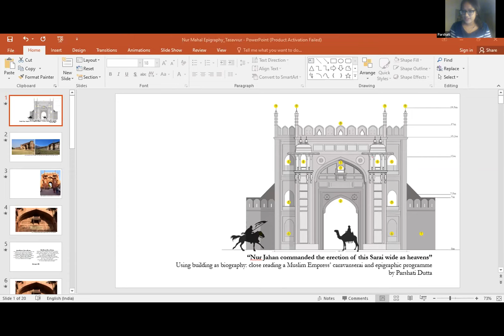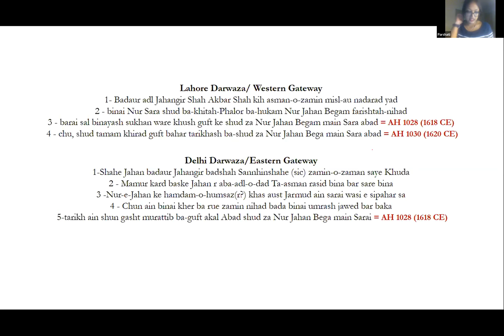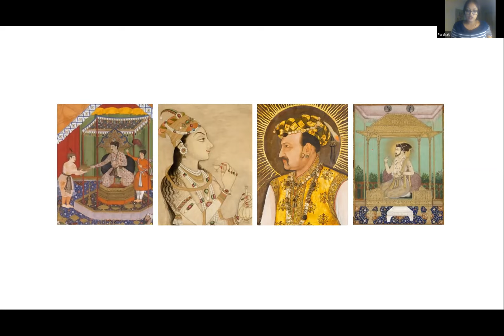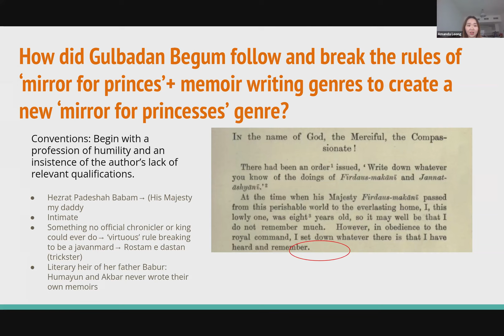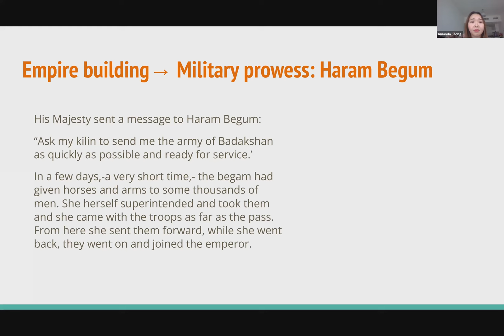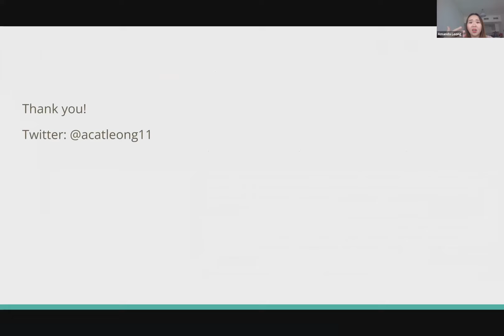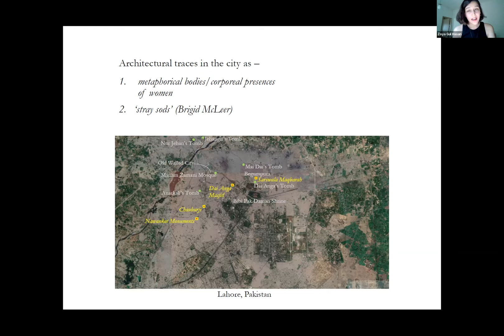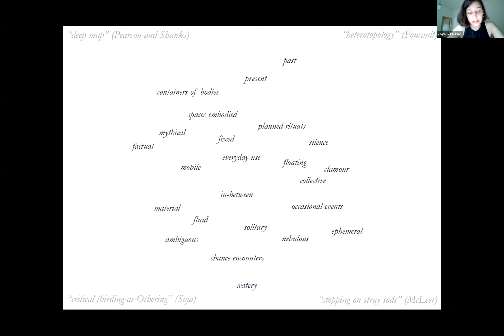5A Revisiting Gender in Early Modern South Asia | Writing Muslim Women in South Asia 5-7th Aug 2022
Parshati Dutta (PhD Candidate, University of York)
Amanda Caterina Leong (PhD Candidate, University of California, Merced)
Zoya Gul Hasan (Independent Scholar, ex-UCL)
Nayab Tufail (Independent Scholar, ex-King’s College London and Institute of Ismaili Studies) - not recorded

Moderator: Fatima Z. Naveed (PhD Candidate, University of Exeter/Tasavvur Collective)